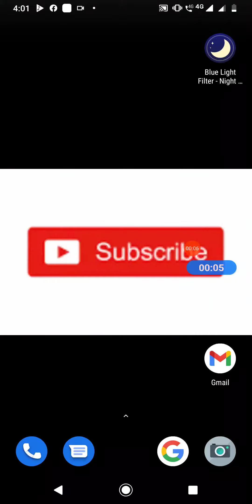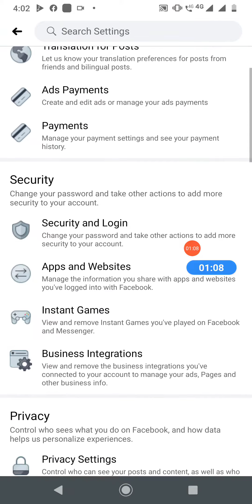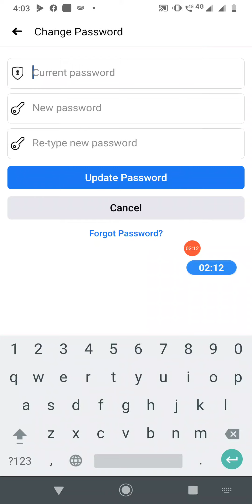How To Change Facebook Password | Facebook Password Kaise Change Kare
Queries Solved:
1.faceook password change kaise karen
2.facebook password change in hindi
3.facebook password change kaise kare.
4.facebook password bhul jaye to kya kare
5.facebook password change

Best Youtube Equipment/Gadgets I Had used & recommend to Others Youtubers :

1.Head Phone With Mic
1A.Smart Wireless Head Phone
1B.My SMARTWATCH
1C.My Smart Mobile Stand
2.Noise Free Boya Mic
3.Smart Android Mobile
4.Smart Mobile Gimble
5.Smart Wireless Mic
6.My Smart DSLR
7.My Smart Vlogging Camera
8.Duel Mic for Interview
9.Smart Windows Laptop For Editing
10.My Smart My Macbook pro
11.My Smart iMac
12.My UltraWide Monitor Screen
13.Smart Tripod Stand
14.Smart DSRL HANDLE GIMBAL
15.SMART LIGHTING SETUP
16.My Smart DRONE
17.SMART LENS 50MM PRIME
18.SMART Lense 70-200mm ZOOM
19.SMART 24-105MM INDOOR
20.SMART Gopro